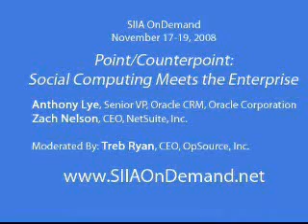SIIA On-Demand - Zach Nelson NetSuite CEO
SIIA On-Demand Zach Nelson, NetSuite CEO - Daston DCAA On-Demand solution for government contractors